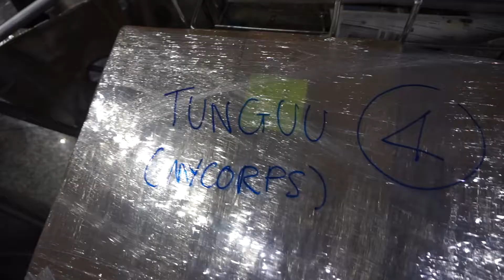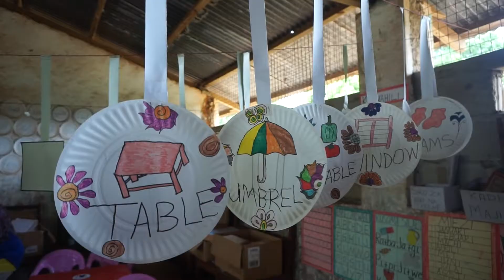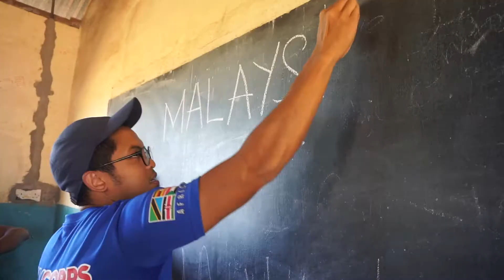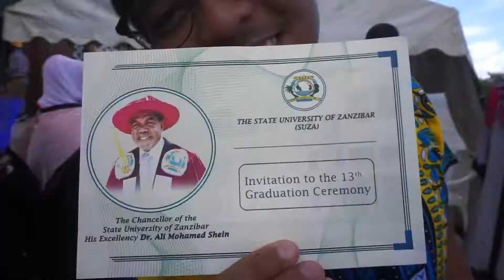Zanzibarian 5 Minutes Recap